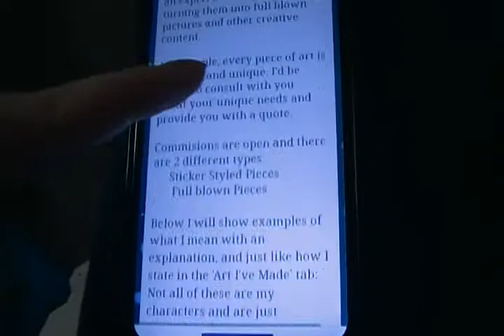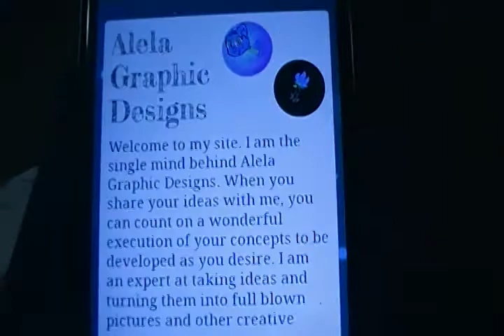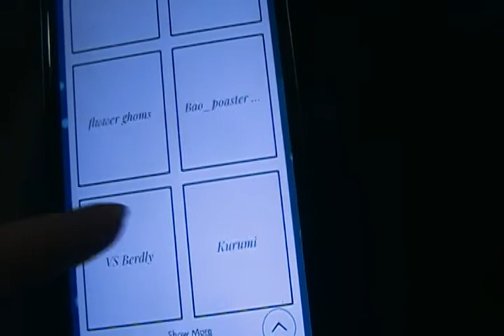Commisions are Open! ( YO! I got a website nerds! )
AYYYY I got a website y'all!
Show it to your family, show it to your friends, show it to everyone! I got lots of art to show not only on my website but on my Deviant Art too, however my DA didn't have all the commision info while this website does!
  I would appriciate it if you at least gave it a look, maybe shared it around, and thanks to all that watch my content ^u^